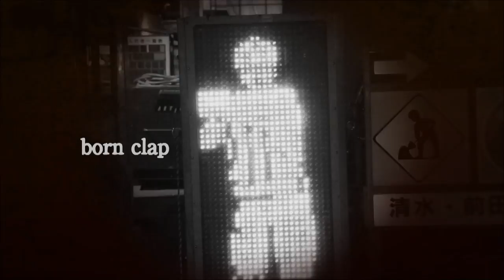BLYY - born clap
"born clap" taken from Album 「THE SHIT 2」
Directed by zuccherobianco
Track Produced by CHAKLIKI

Artist：BLYY
Title：THE SHIT 2
Price：¥1,575（tax in）
Format : CD
No.：SMMT-31
Lsbel : SUMMIT
Release Date：2013.8.9

1. brand new
2. finger
3. born clap
4. interlude
5. pro
6. decade
7. 精神の光

作品の発売に際して、アーティストの皆様からコメントを頂きました。ありがとうございます。

自分達のやりたい事を貫き通してるBLYY。
これがアンダーグラウンドHIP HOP。
アナログ希望！

おれはBIG CITYもクラシックだと思ってる。BLYYはずっと変わらないで自分たちのヤバい事を追求し続けてて興味ない物には媚びないのが最高にカッコいい。
言葉の使い方に重みがあってリリックがささってくるし、alled,chakliki君の作るトラックは渋くて昔からやられてる。
とにかくTHE SHITってタイトルがすげー似合うんだよBLYYは。LIVEを見ればわかると思うけどすごい真っすぐな音楽で、
そこで過ごしてきた時間とHIPHOPを強烈に感じる。Respect.

俺が知る限り、10年以上前から池袋bedを中心に、常に東京の現場の中枢を担っている集団、それがBLYY(ブライ)だ。
路地裏に潜む真っ黒な影はこの作品によって、さらにその濃度を増す。

燻し銀のオリジナル。
こういう音楽を聴くと、いつひっくり返ってもおかしく無いと思う。
無理に入り込んでこないけど、ずっと頭の片隅に残ってる様なBoom Bap。
発売おめでとうございます！やまん！

色々な道があるようにBLYYの道がはっきりと見える
冷静の平常心、そんな言葉が良く似合うBLYY
ORIGINALは目を凝らさないと見えないがちゃんと、ちゃんと聴けば頭に入る言葉、"THE SHIT 2"
どんな人間にも初めては訪れる

2004
浦和Baseで初めて見たときの白すぎるシャツ。アルコールと埃まみれのVinylが湿気る前の黒すぎる匂い。
Tokyo cavemen , 未も変わらず。  あ、、、born clapで俺もシャウトされてーっす！！！       P

知り合ったときはまだIKEBUKURO BLOOD LINEを名乗っていて、これだけ月日が流れたのでお互いそれなりに歳もとったのだろう。
しかし、初期NativeTonguesやGangStarrFoundationを彷彿させるでか過ぎる服、暗いクラブの中でかけるサングラス。

変わってないのがいい事かどうかは知らないが、昔から何も変わらない、なにをとっても最高のグループBLYY。
等身大の人間臭さに溢れ、オレが好きなHIPHOPってのはこういうのだよなと再確認させてくれる素晴らしい曲の数々。

初の流通作品とのことで、オレはまだ聴いてないんだけど是非多くの人に聴いてほしい。

原島宙芳